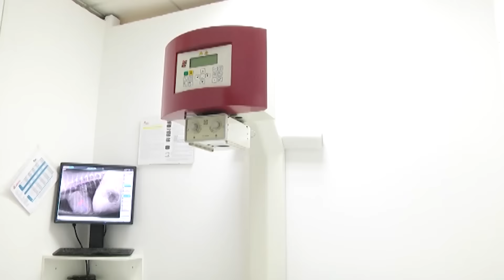Volven alertar sobre o uso de xofre para evitar as miccións dos cans nas rúas de Chantada